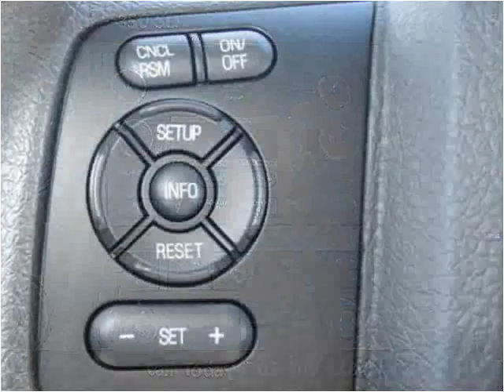2015 Ford F-350 SD New Cars Manassas VA